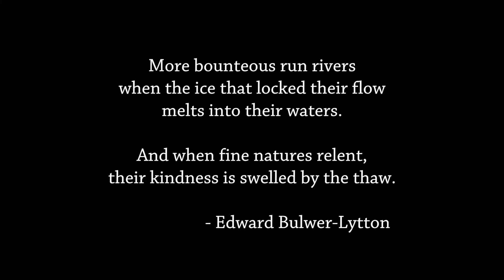Mississippi River Ice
The Mississippi River breaks up and makes its way to the Gulf.